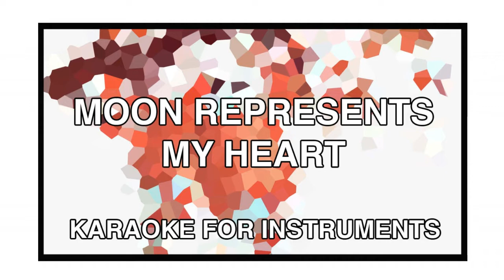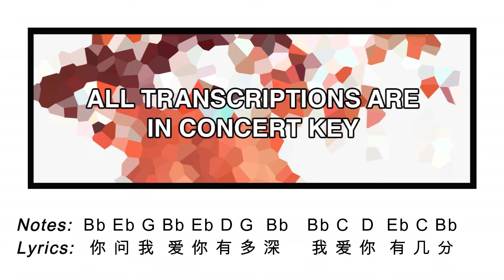Moon Represents My Heart (Karaoke For Instruments) || Note Sheet Transcriptions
🔥Please Note🔥: All our transcriptions are in Concert Key. If you play a transposing instrument (such as Clarinet, Saxophone, Flute, etc), please refer for the transposing fingering.

🎼 Moon Represents My Heart by Teresa Teng
🎹 Backing Track and Transcription by Note by Note
🎧 Note Sheet Video by Note by Note
🎤 Suitable for Piccolo, Flute, Saxophone, Clarinet, Oboe, Cornet, Trumpet, Trombone, Euphonium, French Horn, etc.